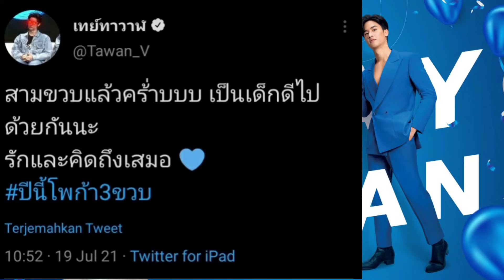สามขวบแล้วคร้่าบบบ เป็นเด็กดีไปด้วยกันนะ ักและคิดถึงเสมอ 💙ปีนี้โพก้า3ขวบ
สามขวบแล้วคร้่าบบบ เป็นเด็กดีไปด้วยกันนะ
รักและคิดถึงเสมอ 💙